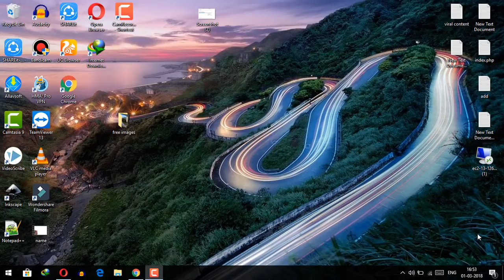Youtube Channel Monetization on March...................